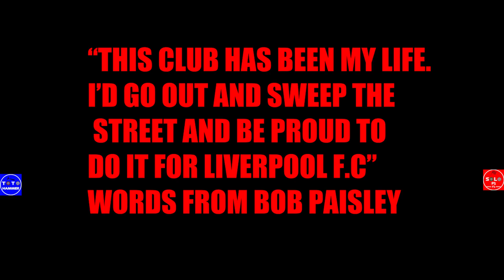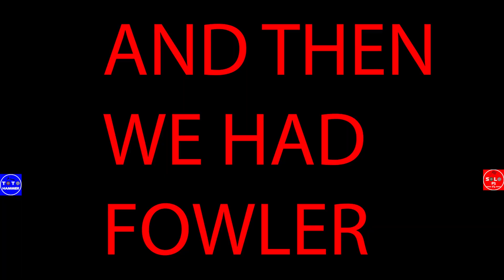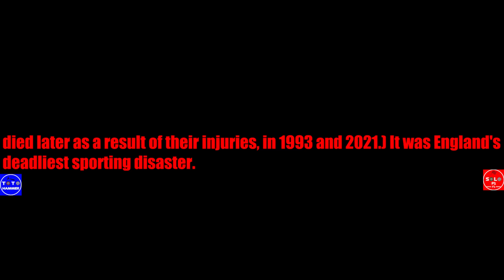SOLO P1 AND TOTO HAMMER CHANNEL FOOTBALL TRAILER AND INTRO